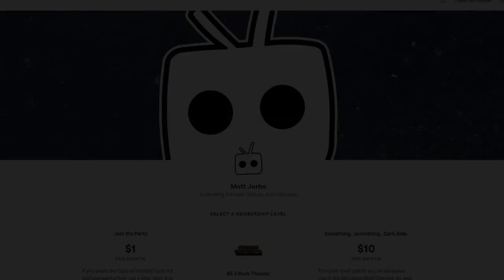WATCHMEN - Episode 2 Review!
This is my review of WATCHMEN -Ep 2 Martial Feats of Comanche Horsemanship - Angela relives haunting memories of an attack on her family, she detains a mysterious man who claims responsibility for Tulsa's most recent murder. Elsewhere, an original play is performed for an audience of one.